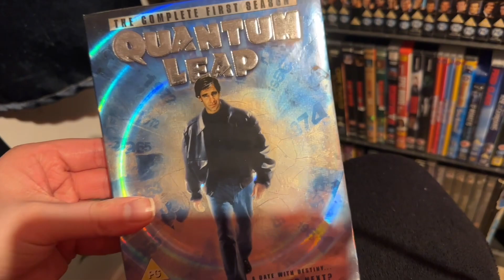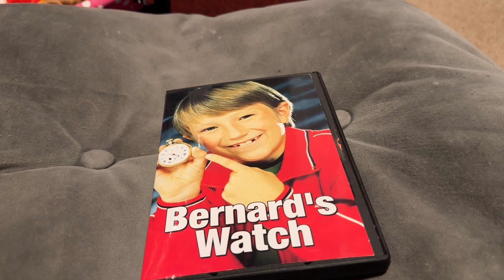The Time Machine 16: Back to the Future, Part 2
I review the 1989 film “Back to the Future, Part 2” directed by Robert Zemeckis, produced by Bob Gale. Starring Christopher Lloyd, Michael J Fox, Thomas F Wilson and Elizabeth Schue